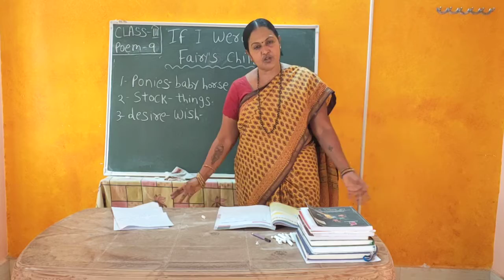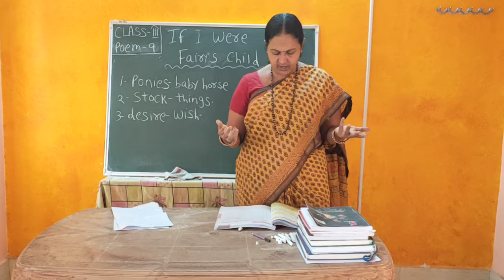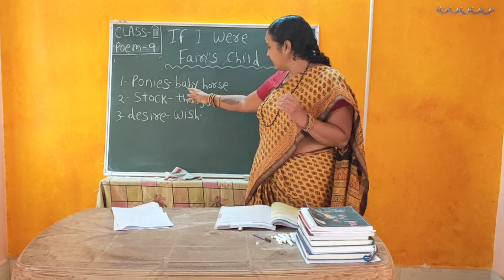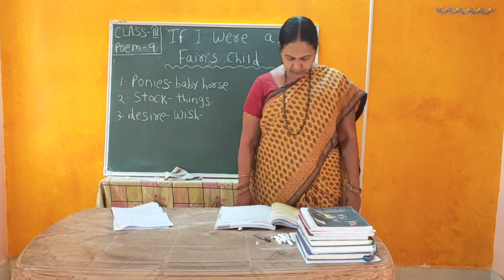Class-3 (English) L-9